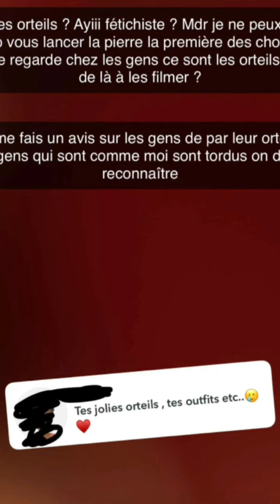Catherine vanessa se plaint de son mari David Eto'o